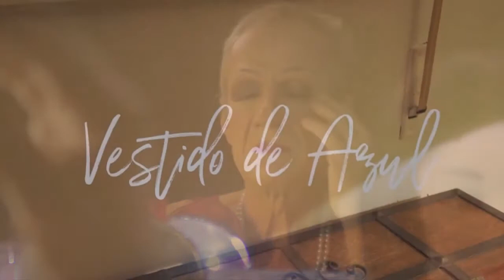Vestido de Azul (Curta Metragem) -Teaser Oficial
Curta Metragem realizado jovens por alunos do INSTITUTO QUERÔ de Santos
Direção: Dyani de Jesus
Preparação de Atores: Luiz Mario Vicente